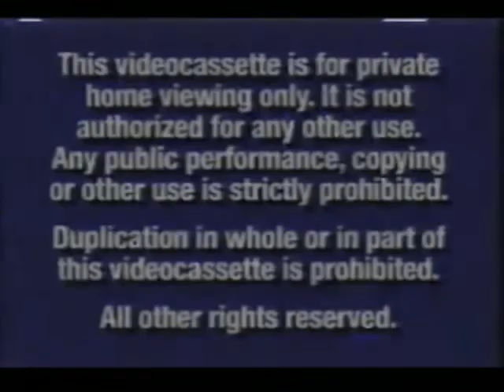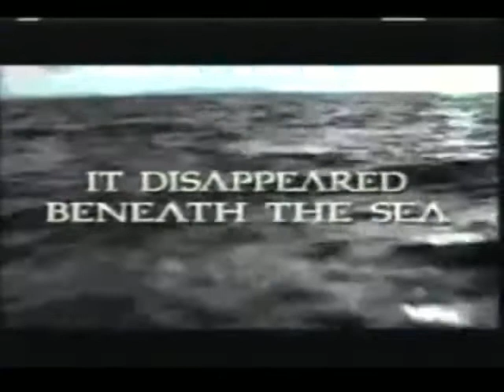Opening to Balto 2001 VHS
1. Blue FBI Warnings
2. Walt Disney Home Video logo
3. "Coming Soon to Theaters"
4. Return to Never Land/Peter Pan: Special Edition trailer
5. "Coming Soon to Own On Video & DVD"
6. The Black Cauldron trailer
7. Cinderella II: Dreams Come True trailer
8. Atlantis: The Lost Empire trailer
9. "Now Available to Own"
10. Recess Christmas: Miracles on Third Street trailer
11. Santa Who? trailer
12. Rolie Polie Olie: A Jingle Jangle Holiday trailer
13. "More Excitement from Disney"
14. "Feature Presentation"
15. Universal Pictures logo